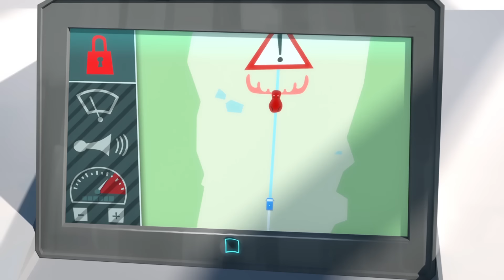🐻15 minutes de Grizzy & les Lemmings // Compilation #9 - Grizzy & les Lemmings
Plus de 15 minutes de Grizzy & les Lemmings avec cette compilation d'extraits de Grizzy et les Lemmings. Plus de 15 minutes de Grizzy à regarder sans s'arrêter !